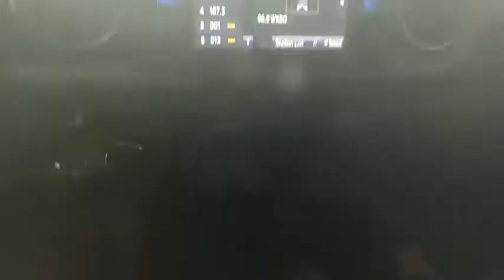2018 Toyota Tacoma Johnson City TN, Kingsport TN, Bristol TN, Knoxville TN, Ashville, NC 182032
Gray N 2018 Toyota Tacoma available in Johnson City Tennessee at Johnson City Toyota. Servicing the Kingsport TN, Bristol TN, Knoxville TN, Ashville, NC area.

2018 Gray Toyota Tacoma TRD Offroad V6 4D Double Cab V6 4WD 6-Speed Automatic 18/22mpg We are the number One Toyota dealer in the Tri Cities! Our exclusive LIFETIME WARRANTY, UP FRONT PRICING and ONE HOUR GUARANTEE are what makes us #1.brbrbrAt Johnson City Toyota we believe in MARKET VALUE PRICING all vehicles in our inventory. We use real-time Internet price comparisons to constantly adjust prices to provide ALL BUYERS The BEST PRICE possible. We do not mark them up, to mark them down! Our entire team is committed to helping you buy a car the way we would want to buy a car! We utilize state-of-the-art technology to constantly monitor pricing trends in order to offer our shoppers the best competitive pricing and value.
Axle Ratio: 3.91,Fabric Seat Trim (FD),Radio: Entune Premium w/AM/FM/CD/Nav/App Suite,120V/400W Deck Mounted AC Power,Engine Immobilizer,LED Daytime Running Lamps,Wide Angle Front Fog Lamps,Remote Keyless Entry System,Smart Key w/Push Button Start,Auto-Dimming Inside Rear-View Mirror w/Compass,Black Overfenders,Power Sliding Rear Window w/Privacy Glass,Variable Intermittent Wipers,6 Speakers,Air Conditioning,Electronic Stability Control,Front Bucket Seats,Front Center Armrest,Leather Shift Knob,Navigation System,Tachometer,ABS brakes,Alloy wheels,Anti-whiplash front head restraints,Brake assist,Bumpers: body-color,CD player,Driver door bin,Dual front impact airbags,Dual front side impact airbags,Front anti-roll bar,Front fog lights,Front reading lights,Front wheel independent suspension,Illuminated entry,Knee airbag,Low tire pressure warning,Occupant sensing airbag,Outside temperature display,Overhead airbag,Overhead console,Panic alarm,Passenger door bin,Power door mirrors,Power steering,Power windows,Rear step bumper,Remote keyless entry,Security system,Speed control,Speed-sensing steering,Split folding rear seat,Steering wheel mounted audio controls,Telescoping steering wheel,Tilt steering wheel,Traction control,Trip computer,Turn signal indicator mirrors,Variably intermittent wipers,Auto-dimming Rear-View mirror,Compass,Roadside assistance coverage: 24 months/ unlimited distance,AM/FM radio: SiriusXM,Exterior Parking Camera Rear,Auto High-beam Headlights,Distance pacing cruise control: Dynamic Radar Cruise Control